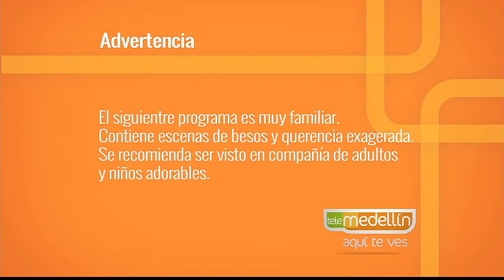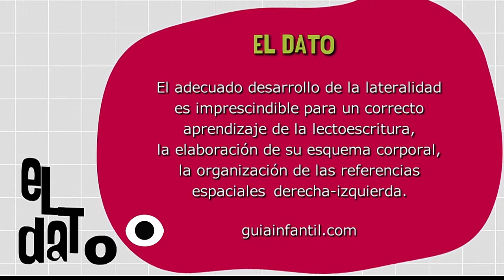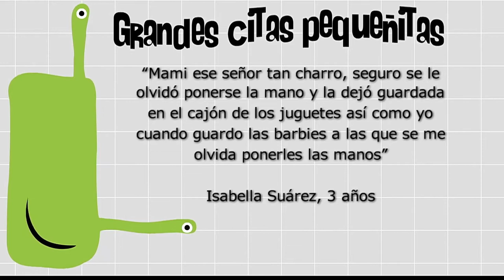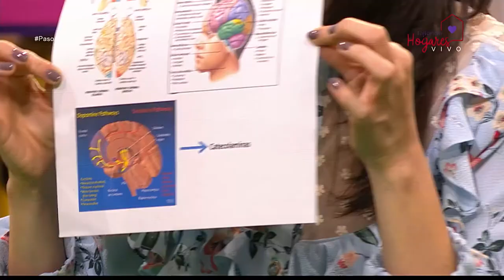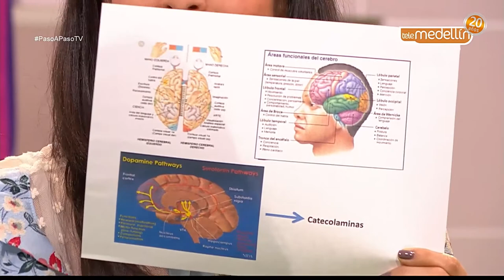Lateralidad en los niños [Paso a Paso Tv] Telemedellín